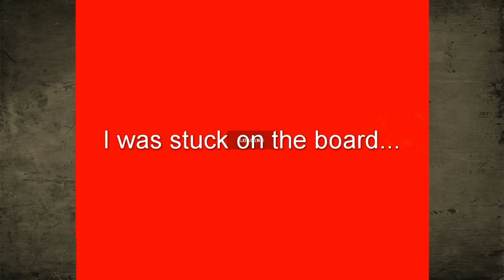Half-Life 2: Episode One #4 - It's Dark